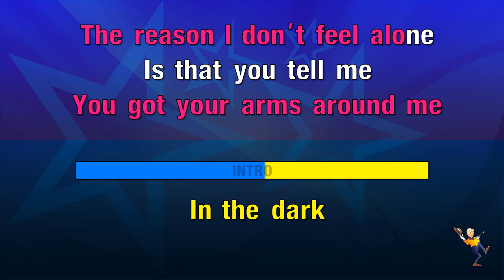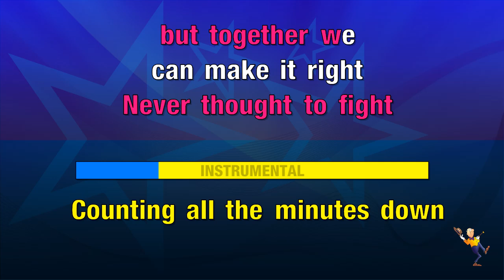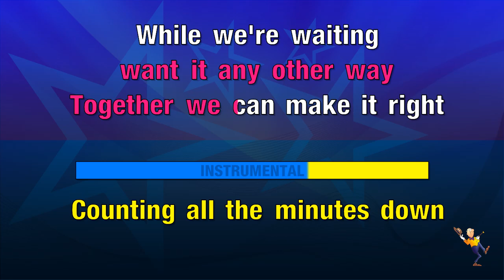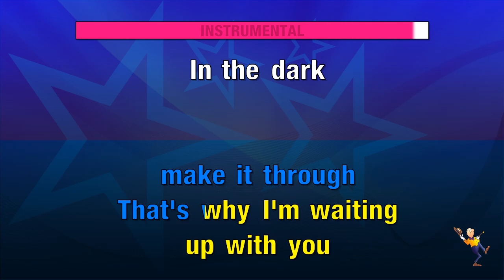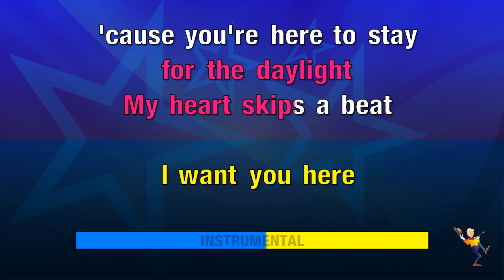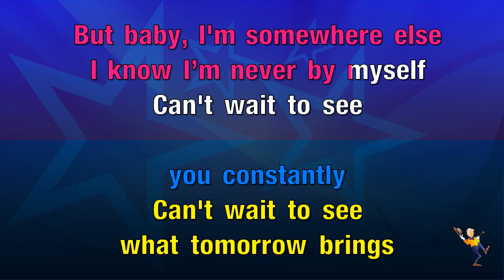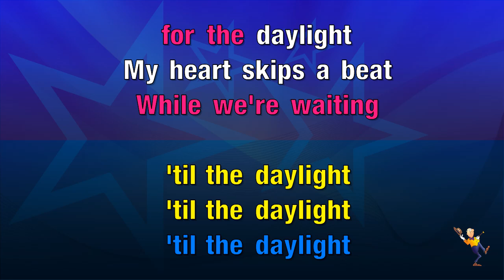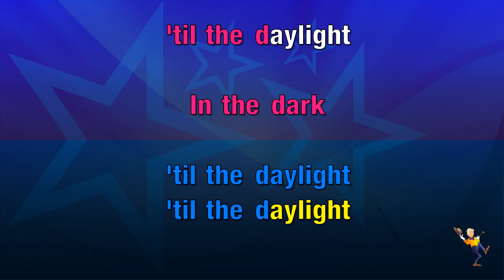Daylight - Lenay ft Jeremy Lardani (KARAOKE)